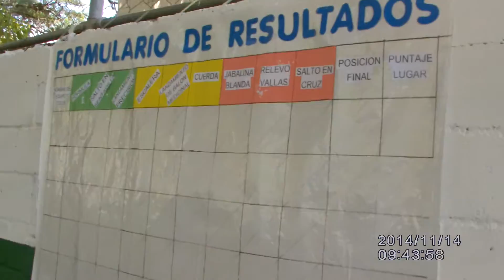3er. DIA GRACIAS AL APOYO DE @Tecvemar FESTIVAL DEL PROGRAMA NACIONAL DE MINI ATLETISMO EN GUARENAS